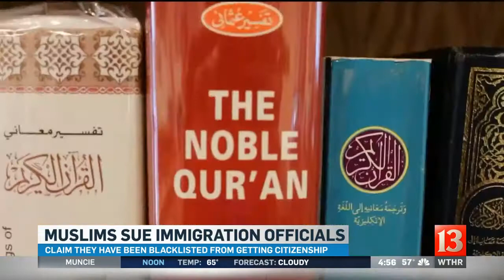Video: CAIR-Missouri Joins Suit Targeting Secret Blacklist Holding Up Muslims’ Citizenship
Law Firm, CAIR-Missouri to Announce Filing of Lawsuit Against USCIS for Delays in Muslims’ Citizenship